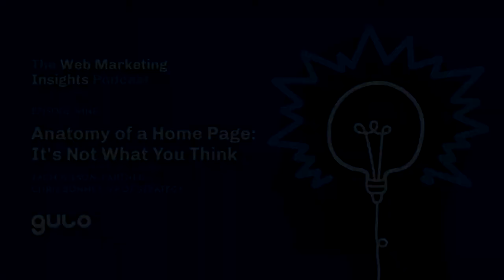Podcast Episode 9: The Anatomy of a Home Page - It's Not What You Think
Zach and Chris talk about the anatomy of a good home page on the web. This episode isn't about the formatting of the elements on the page, but a more nuanced discussion about how people think and use the web and how to optimize for persuasion.